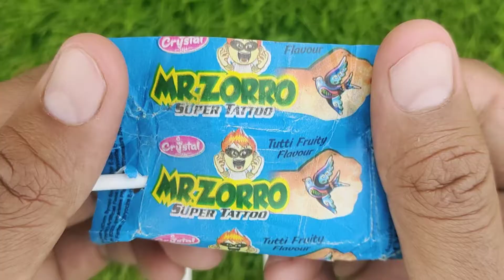Lollipops Unpacking ASMR 🍭 Chupa Chups Big Babol, Alpenliebe Lollipop, Watermelon Lollipop